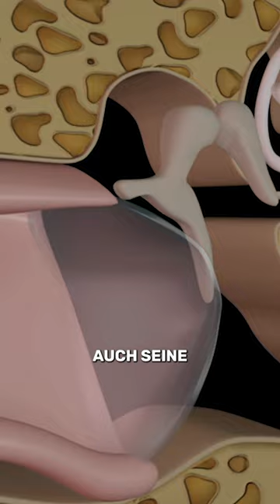Er überlebt ALLES?!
universalproductions